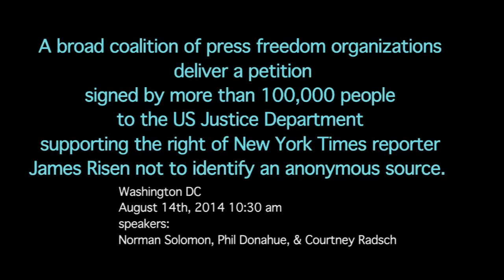Petition in support of James Risen and Press Freedom delivered to DOJ 08-14-14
A broad coalition of press freedom organizations delivered a petition signed by more than 100,000 people to the US Justice Department supporting the right of New York Times reporter James Risen not to identify an anonymous source. August 14th, 2014 in Washington DC at 11am. Speakers at the DOJ entrance: Norman Solomon, Phil Donahue, and Courtney Radsch.